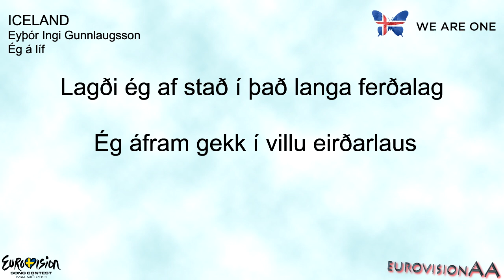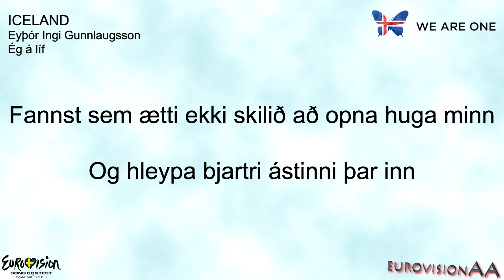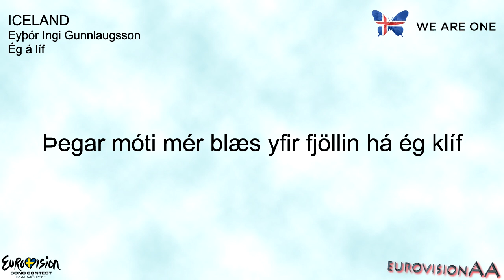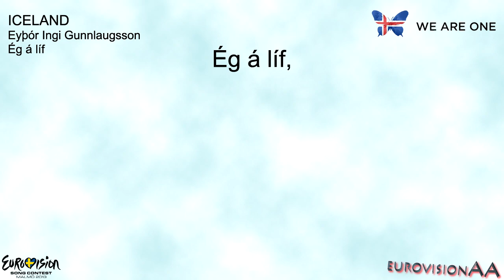Eurovision 2013 | Iceland: Eyþór Ingi Gunnlaugsson - Ég á líf | Lyrics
Eurovision 2013 Iceland
Eyþór Ingi Gunnlaugsson - Ég á líf (I Have a Life)

English Subtitles Will Be Added Soon :)